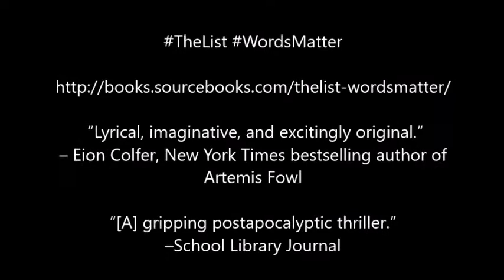WordsMatter: A Note from Patricia Forde, Author of The List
Fahrenheit 451 meets The Giver in this gripping story about the power of words and the dangers of censorship—available August 2017!